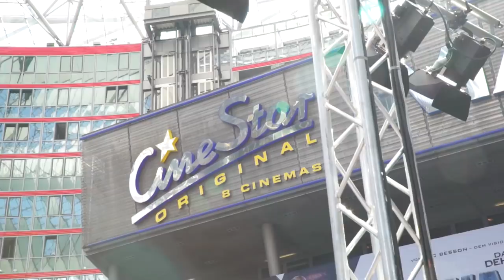LUC BESSON, REWINSIDE, JODIE CALUSSI und VALERIAN - SMN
Viel Spaß mit dem Video zur Social Movie Night von VALERIAN.

VERPASSE NICHTS MEHR RUND UM DIE SOCIAL MOVIE NIGHT

INFOS ZUM FILM:

Mit: Dane DeHaan, Cara Delevingne, Clive Owen, Rihanna, Ethan Hawke

Inhalt: Valerian (Dane DeHaan) und Laureline (Cara Delevingne) sind Spezialagenten der Regierung und mit der Aufrechterhaltung der Ordnung im gesamten Universum beauftragt. Während der verwegene Frauenheld Valerian es auf mehr als nur eine berufliche Beziehung mit seiner schönen Partnerin abgesehen hat, zeigt ihm die selbstbewusste Laureline jedoch die kalte Schulter. Auf Anordnung ihres Kommandanten (Clive Owen) begeben sich Valerian und Laureline auf eine Sondermission in die atemberaubende, intergalaktische Stadt Alpha: einer Mega-Metropole, die Tausende verschiedener Spezies aus den entlegensten Winkeln des Universums beheimatet. Die siebzehn Millionen Einwohner von Alpha haben sich über die Zeiten einander angenähert und ihre Talente, Technologien und Ressourcen zum Vorteil aller vereint. Doch nicht jeder auf Alpha verfolgt dieselben Ziele – tatsächlich sind im Verborgenen Kräfte am Werk, die alle Bewohner der Galaxie in große Gefahr stürzen könnten…

➝ Weitere Filme mit den Hauptdarstellern: Dane DeHaan | Cara Delevingne | Clive Owen | Ethan Hawke

Titel: Valerian - Die Stadt der tausend Planeten
Originaltitel: Valerian and the City of a Thousand Planets
Deutscher Kinostart: 20. Juli 2017
Lauflänge: 138 Minuten
Altersfreigabe: FSK 12
Genre: Sci-Fi, Abenteuer, Action
Im Verleih von Universum Film

Die Punkteverteilung für den heutigen Film:

Genrewertung:  8,5  von 10 Punkten

Gesamtwertung:  6  von 10 Punkten